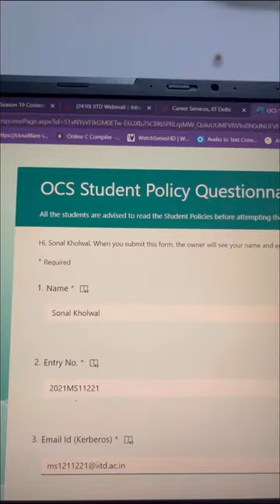Mummy papa ki 29th Anniversary 🥳🌸💕